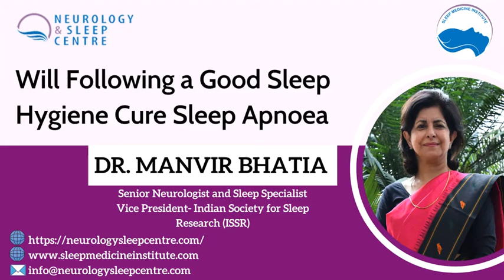Will following a good sleep hygiene cure sleep apnoea? by Dr.Manvir Bhatia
Dr. Manvir Bhatia explains the importance of sleep hygiene and its impact on sleep apnoea. She promotes the tips and rules of sleep hygiene towards improving one's quality of sleep but at the same time the usage of PAP devices is also required and how both work together towards achieving the goal of a cure for sleep apnoea.